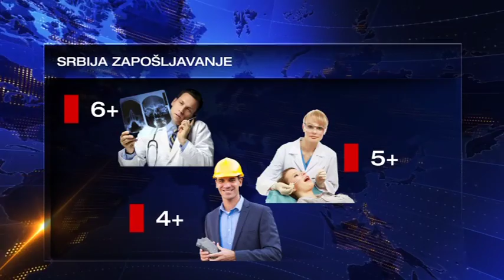TV Prva o zaposljavanju mladih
Reportaža TV Prva o uslovima zapošljavanja mladih u Srbiji i Nemačkoj, nastala tokom boravka u Frankfurtu u okviru projekta "Medijske posete Evropskoj uniji".